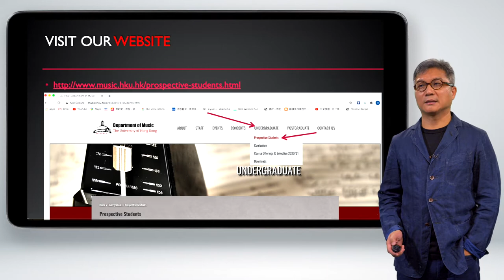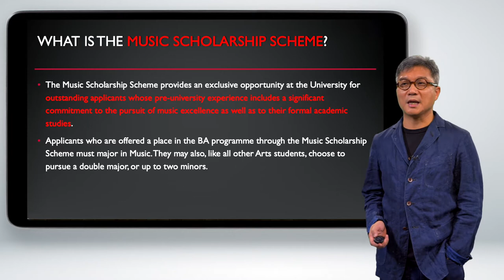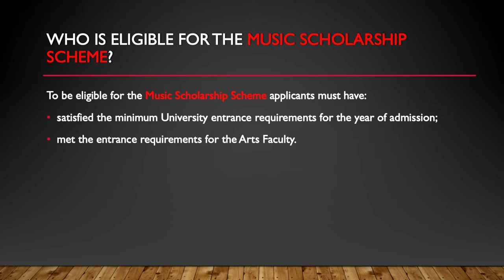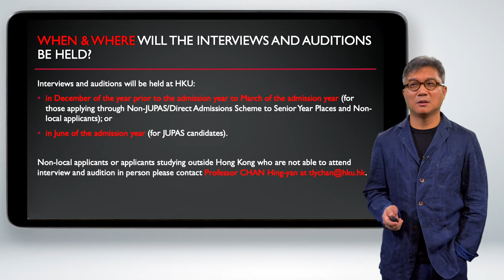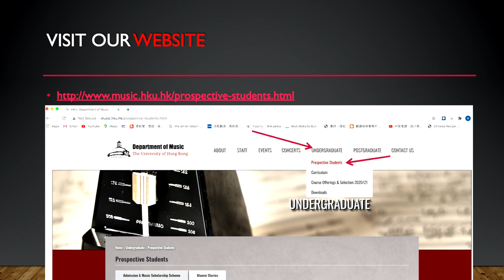HKU Faculty of Arts: Music Scholarship Scheme